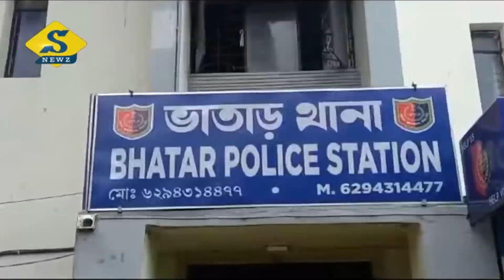আরজি কর করে দেব, ভাতারে সেই সিভিক সাসপেন্ড